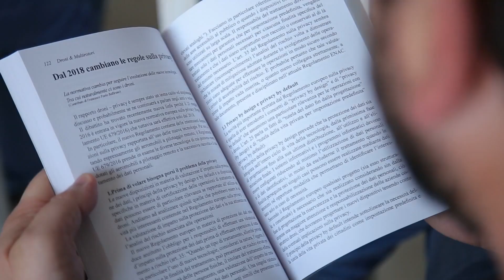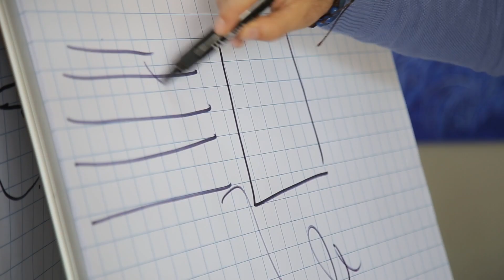Corso Cro Salento Droni Aprile 2018